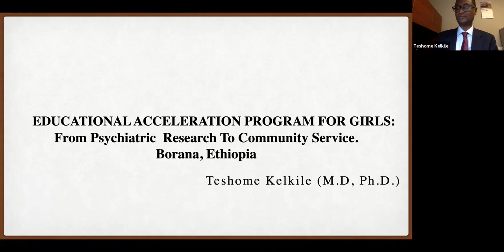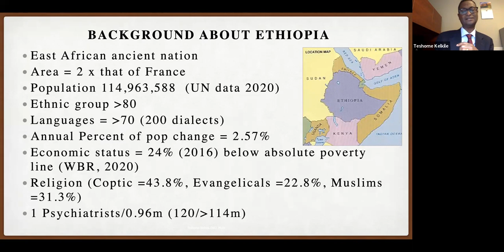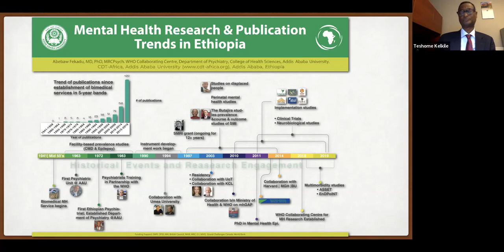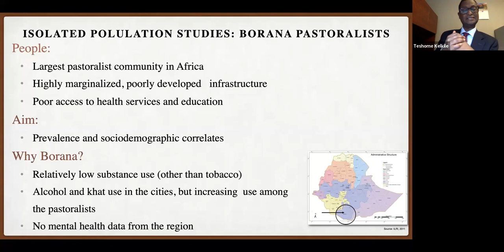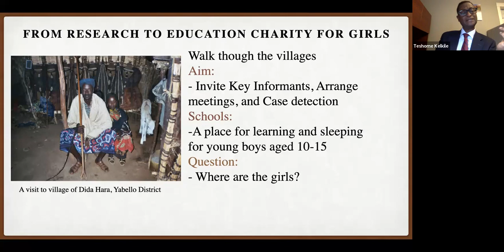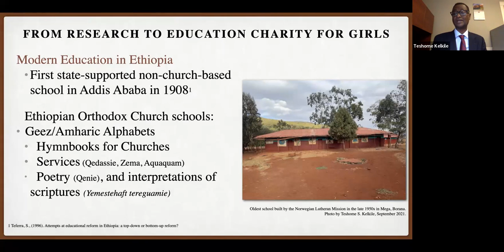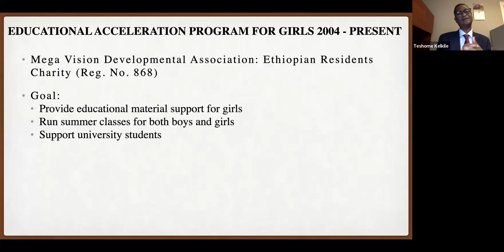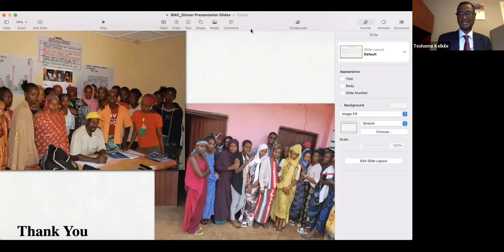Global Dinner Series with Dr. Teshome Kelkile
Dr. Teshome Kelkile
Adjunct Professor
Department of Psychiatry, Dalhousie University and Addis Ababa University

Presenting:
"Education Acceleration Program for Girls: From Psychiatric Research to Community Service in Borana, Ethiopia"